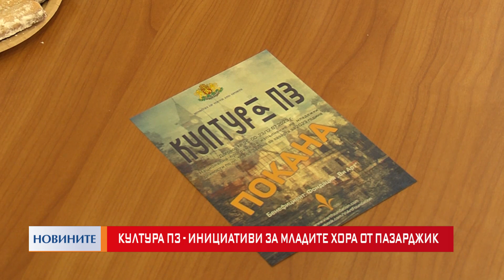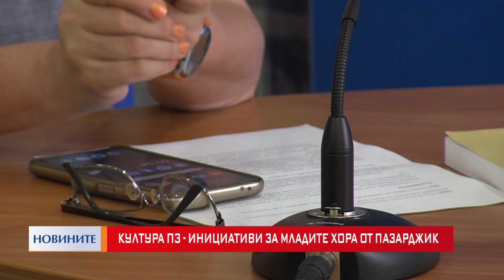Култура Пз – инициативи за младите хора от Пазарджик